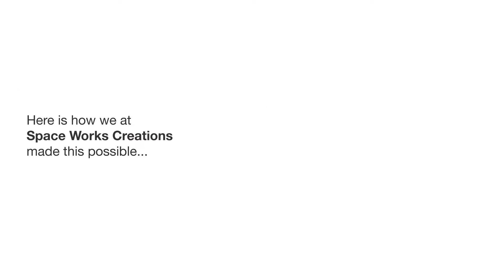Green placemaking installation at Bengaluru train station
Our partners Spaceworks in India leading the Installation of Nova C seating at Bengaluru station.
“The passengers are clicking selfies sitting on the new furniture. They say railways have changed”

Learn more about Green Furnitures placemaking with modular furniture at international Railway stations around the world

0:00 Introduction of Green Furniture Concept
0:37 Start of configuration of Nova C bench
0:54 Placing the modular pieces together
1:52 Finished installation